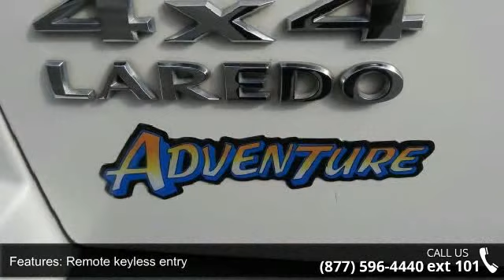2008 Jeep Grand Cherokee Laredo - Adventure Chevrolet Chr...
4WD. Call and ask for details! The Adventure Bargain Cars EDGE! Who could say no to a simply outstanding SUV like this gorgeous-looking 2008 Jeep Grand Cherokee? This fantastic Jeep is one of the most sought after used vehicles on the market because it NEVER lets owners down. It scored the top rating in the IIHS frontal offset test. New Car Test Drive said, "...based on brief driving sessions, we have to put the Grand Cherokee right in the thick of the battle for supremacy in this class..." We guarantee 100% credit approval regardless of your credit history. If the stock number begins with C or R this car is in our Chattanooga location, if it begins with D or F it is in our Dalton location.